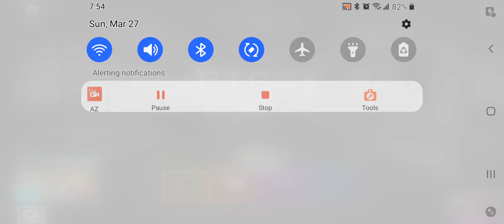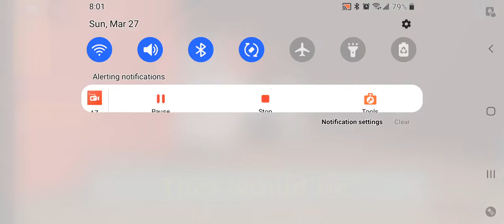Piggy CHAPTER 7 PORT BOOK 2 ROBLOX